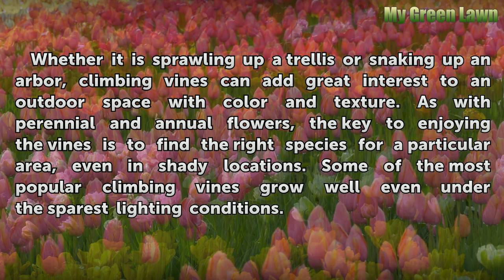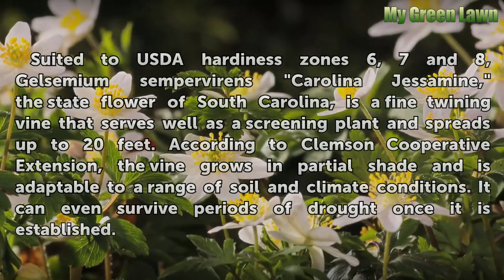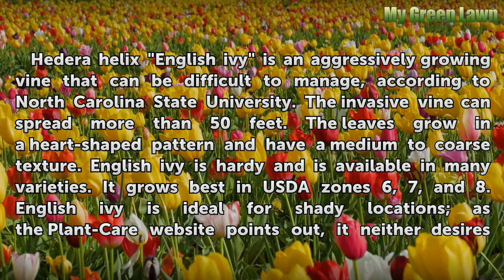The Best Climbing Vines for Shade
The Best Climbing Vines for Shade. Whether it is sprawling up a trellis or snaking up an arbor, climbing vines can add great interest to an outdoor space with color and texture. As with perennial and annual flowers, the key to enjoying the vines is to find the right species for a particular area, even in shady locations. Some of the most popular...

Table of contents The Best Climbing Vines for Shade
Fatshedera Lizei "Bush Ivy" 00:42
Gelsemium Sempervirens "Carolina Jessamine" 01:04
Hedera Helix "English Ivy" 01:36
Smilax Lanceolata 02:15